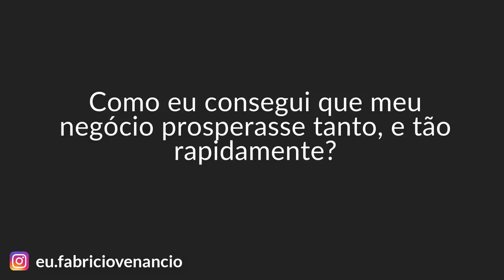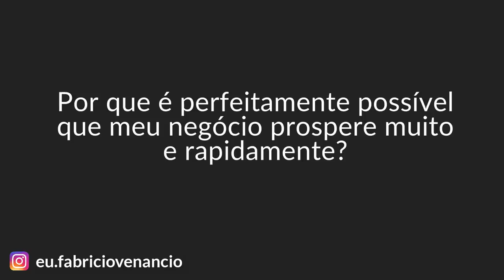Como usar a Lei da Atração em SEU NEGÓCIO?